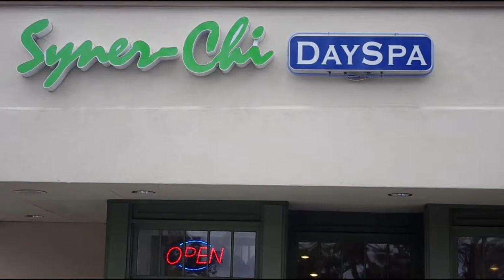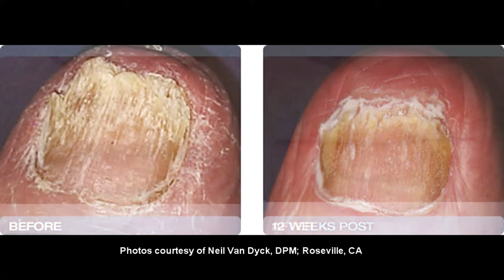SynerChi Day Spa - CoolTouch Laser Treatments - San Diego Beauty and Dermatology Services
SynerChi Day Spa CoolTouch Laser Treatments